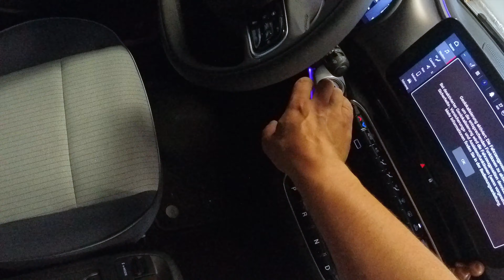Lautsprecher tausch im Fiat 500 E - BEV Elektro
In diesem Video zeige ich euch wie ihr die Türverkleidung an eurem Fiat 500E entfernen könnt, um die original Lautsprecher durch bessere zu ersetzten. Mein nächstes Ziel ist es, einen Subwoofer mit entsprechendem Verstärker zu installieren.